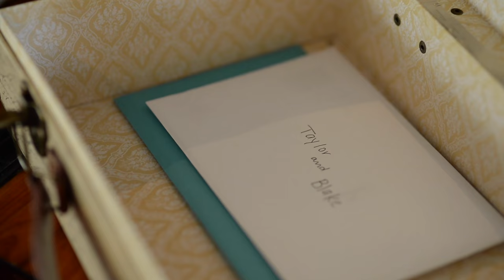Ferguson Short Movie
This amazing young couple really showed their love for one another! Awesome wedding!